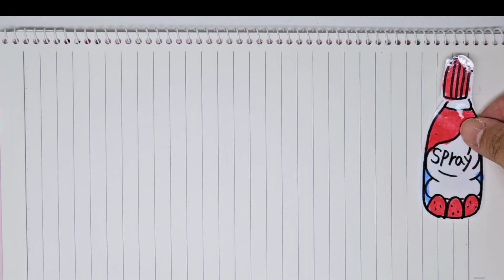Making crepe tutorial |paper cooking 크레페 만들기 종이놀이 asmr